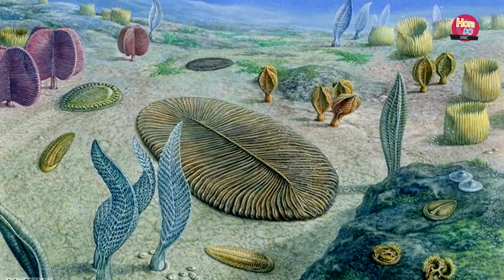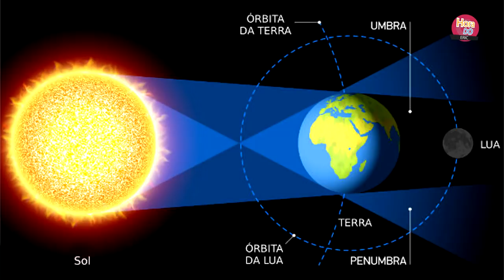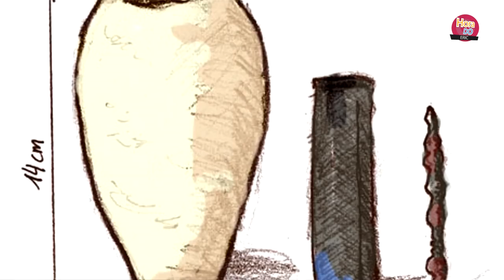OS ARTEFATOS MAIS MISTERIOSOS DO MUNDO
OS ARTEFATOS MAIS MISTERIOSOS DO MUNDO.Mesmo com toda tecnologia de hoje, existem artefatos que ainda intrigam os cientistas e especialistas. O mundo e seus mistérios, hoje trazendo 4 dos artefatos mais misteriosos do mundo.

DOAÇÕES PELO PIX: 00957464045